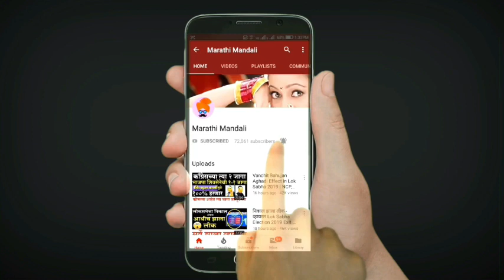या दिग्गजांसमोर वंचित आघाडीने कोणते उमेदवार दिले VBA High Profile Seats Vidhan Sabha Election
vanchit bahujan aghadi declared his first list of candidates for vidhan sabha election in maharashtra and it contain many high profile seats like ashokrao chavan bhokar vidhan sabha constituency, jayantrao patil islampur vidhan sabha constituency, prithviraj chavan karad west vidhan sabha constituency and rohit pawar karjat jamkhed vidhan sabha constituency. watch who is the candidates of vanchit bahujan aghadi i.e. VBA against such a high profile leaders of congress and ncp. national congress party, indian national congress, vanchit bahujan aghadi. prakash ambedkar post the list of vanchit bahujan aghadi candidates for vidhan sabha on party facebook page. vidhan sabha election in maharashtra.